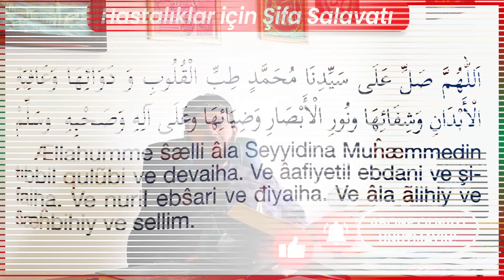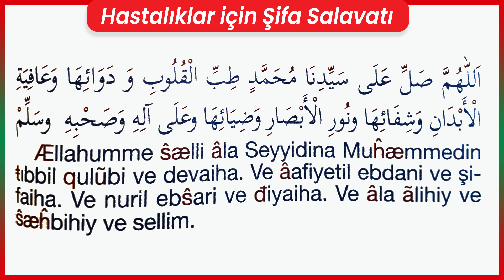Her Hastalıklara Şifa Salavatı - Mücahid Han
Kıymetli Takipçilerimiz Dua Tavsiyelerimiz ve Cinler, Büyü, Nazar Hakkında

Öneri ve İsteklerinizi Bize yazabilirsiniz.